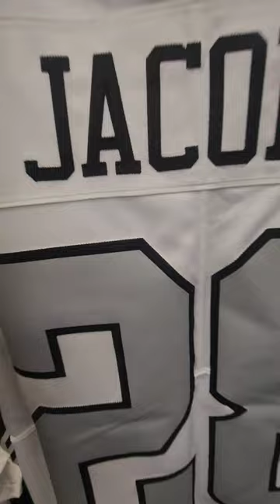Lids/Locker Room/Fanzz... Last Day Of Their Huge Sale!!!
This is the Locker Room By Lids located at the Los Cerritos Mall.